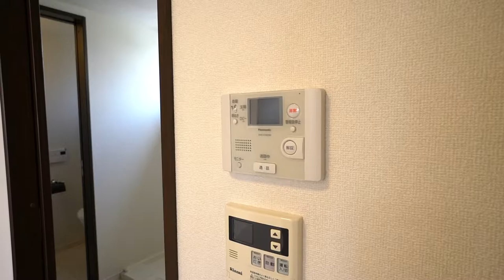礼金ゼロ物件！高級住宅街「等々力駅」のレンガ貼りロフトアパートメント【J's movie】東急大井町線 等々力駅 徒歩14分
『ガチンコでレンガを楽しむ』

使用面積65㎡（ロフト約19㎡含む）
礼金ゼロ！
17帖オーバーの広々リビングから広がる高い吹き抜けが開放感のある空間を演出しています。
さらに、高級マンション仕様の設備も充実しておりまして、ＴＶモニター付きオートロック、大型カウンターシステムキッチンガス３口、独立洗面台、タンクレスのウォシュレットトイレ、分譲タイプの追い焚き付き大型バスルーム、浴室乾燥機、エアコン、室内洗濯機置き場、インターネット無料、南向き、３面採光、日当たり良好
温かみあるレンガ張りの外観等新生活のスタートを応援してくれる設備満載です。

こんにちは！